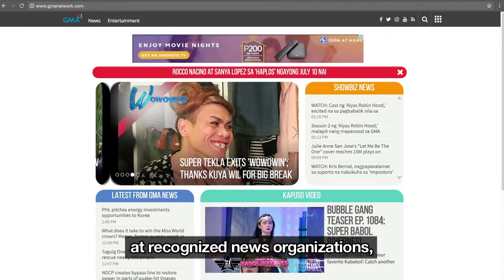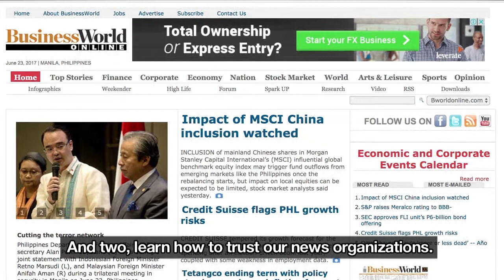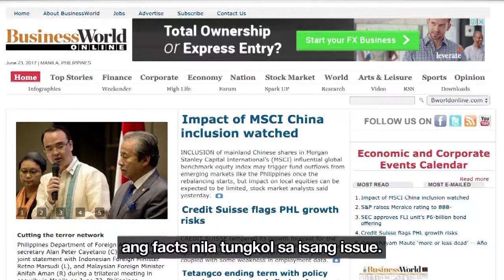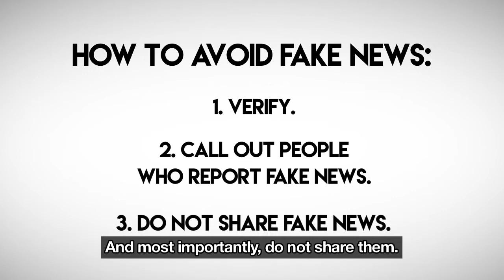How to Stop the Spread of Fake News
Kung noong una we shared with you how to spot fake news ngayon naman, it's time to take a more proactive stance. Ano nga ba ang magagawa mo para pigilan ang pagkalat nito? Alamin sa ikalawang bahagi ng aming AntiFakeNews video kasama ang Out Of The Box Media Literacy Initiative.

Say NoToFakeNews. BeOnTheLookOut.